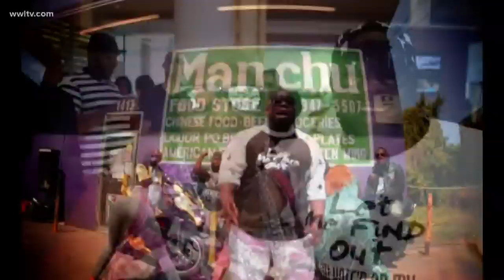5th Ward Weebie, New Orleans rapper and bounce music pioneer, has died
5th Ward Weebie, a rapper, actor and record producer who brought New Orleans bounce to the world, has died.

One of 5th Ward Weebie's representatives confirmed his death to WWL-TV Thursday. He was 42 years old.

According to New Orleans rapper P Town Moe, Weebie died of complications after having a heart attack.

“First his kidneys went and they had him on a machine to get his kidneys back working, then his lungs went the next day,” P Town Moe said. “I don’t know why God wanted him at this time, but my brother gone.”

"I'm at a loss for words," said DJ Bird, a close friend and musical associate. "He was a joker. He was a good dude... This is a sad day in New Orleans."

A quickly-organized second line took place from the Zulu club and was attended by hundreds of fans.

5th Ward Weebie, whose given name is Jerome Cosey, came to prominence in the 90s as Bounce music became popular in New Orleans. He made music with Mystikal and Master P, but his biggest early hits came from working with Partnerz n’ Crime and Kane & Abel on songs like “Shake it Like a Dog, “I Really Want U,” and “So Attracted.”